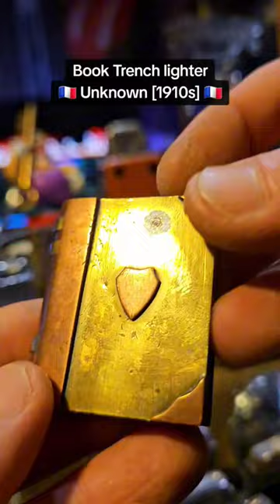OLD OIGHTER COLLECTION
Old lighter collection with many different satisfying designs and style to apprecaite and discover.